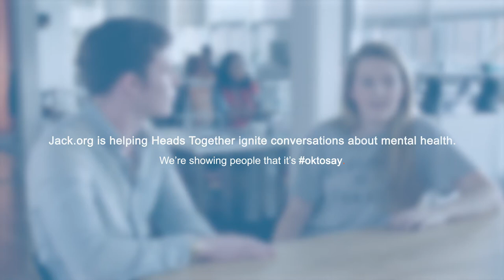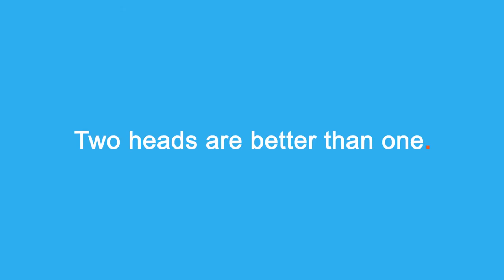jack.org Heads Together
As part of the Heads Together campaign, the Jack.org community sat down with people who had made a difference in our lives. If someone has been there for you, tell them. It's OkayToSay.

If you're reading this, we ♥ you. Take care of yourself.